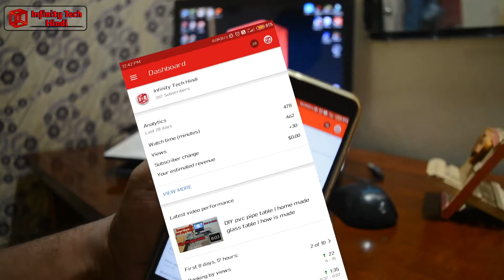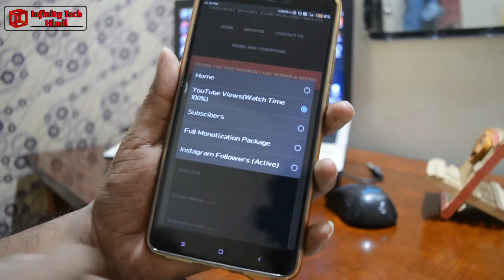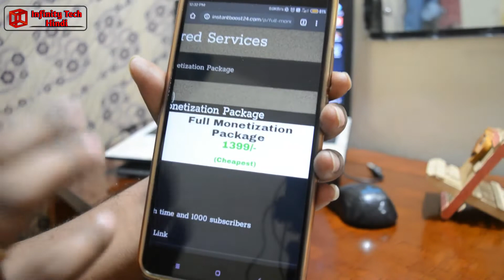How To Increase Subscribers on YouTube • 1000 Subscribe & 4000hrs Watchtime • Monetization Pack Buy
Topic :- monetization

5000 youtube

Note :- full credit to owners. All images, picture, music show in video belongs to the respected owners.

Note :- Ye 100% fake he plz use na kre.